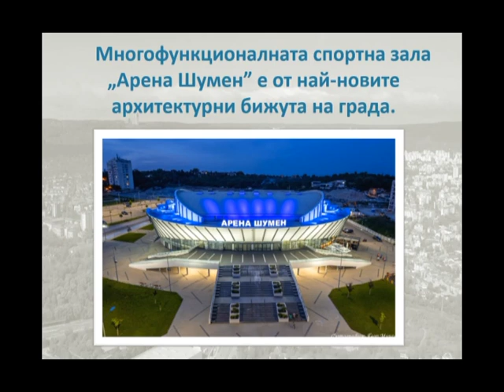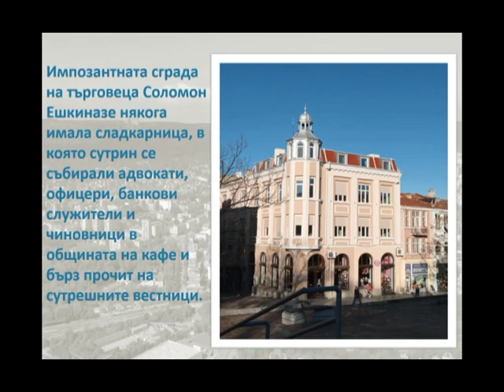Град Шумен - история и бъдеще в една усмивка/ Shumen-history and future in one smile